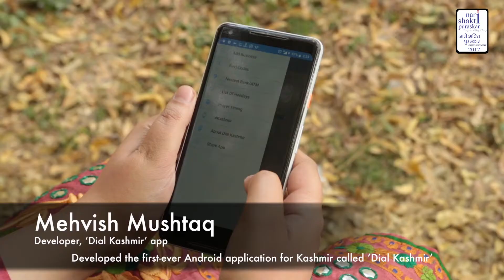Mehvish Mushtaq - Nari Shakti Awardee 2017